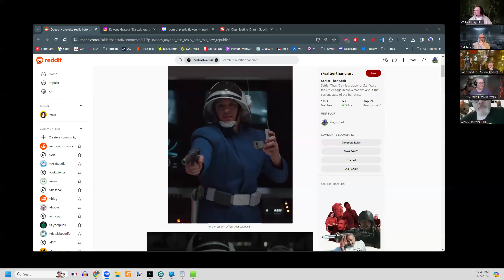SWS Stars in the Dark 06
Set during the beginning of the New Republic era, Anders starts a new story with a new crew using new rules.